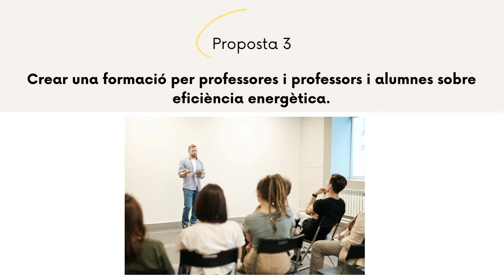ApS i Servei Comunitari - IES Trinitat Nova - Propostes Energia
Aquest video és part del treball que ha realitzat l'alumnat de 4rt d'ESO de l'escola IES Trinitat Nova sota el projecte ApS i Servei Comunitari Ambiental que compta amb el suport del Departament de Territori i Sostenibilitat de la Generalitat de Catalunya,